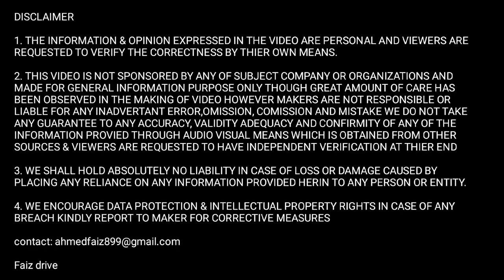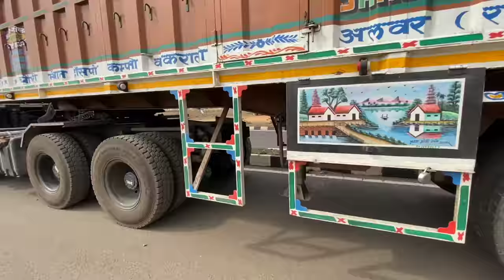इतनी😱कमाई💰तो आज padh likh कर नही करता insaan | truck owner income in india | tata signa 5530 bs6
transport business
how to start a transport business
transport business kaise shuru kare
truck business in india
transport business kaise kare
tata trucks in india
tata truck review
tata bs6 trucks
tata truck price
tata motors trucks
eicher truck
eicher truck price
eicher truck mileage
eicher truck review
modified truck
tata modified truck
tata tractor trucks
tata 22 wheeler truck
tata tractor trailer
tata signa
tata signa 5530 bs6
tata signa 5530 bs6 ac
tata signa 5530.s
tata signa 5530 modified
tata signa 5530.s bs6 review
truck reviews
truck ownership reviews
truck information